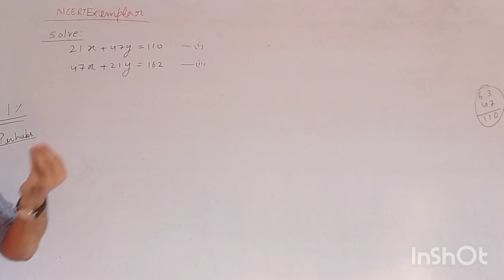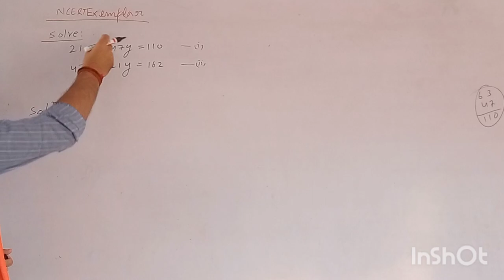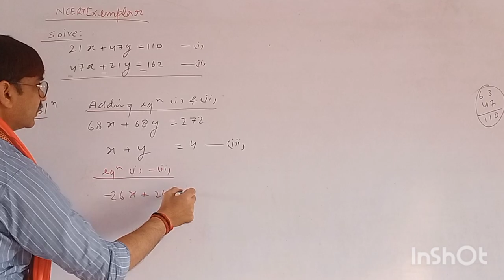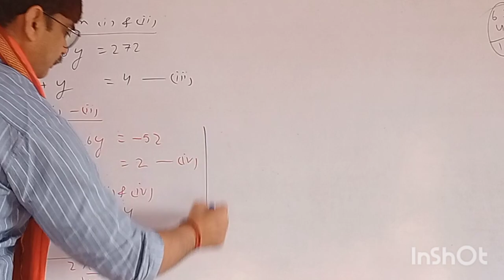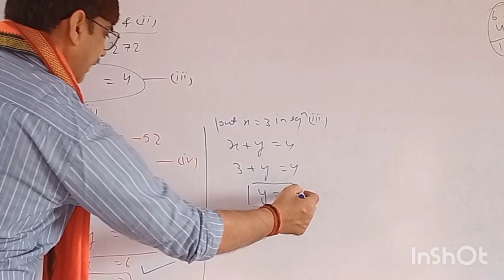April 27, 2023